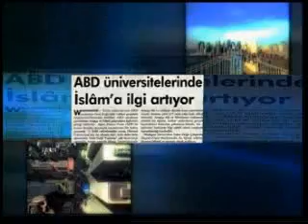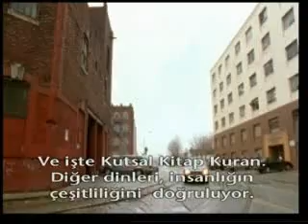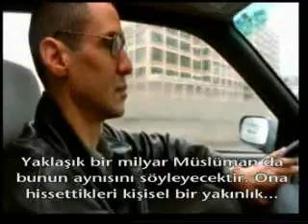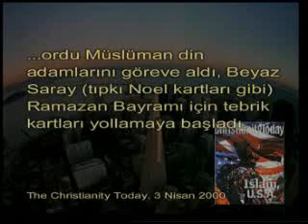IRTICA AMERIKADA HIZLA YAYILAN ISLAM DINI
tehlikenin farkindamisiniz KIYAMET COK YAKINDIR